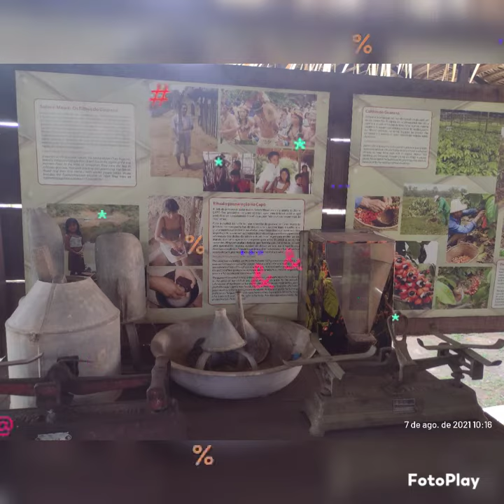Visitando o Centro Cultural dos Povos da Amazônia 💖💖💖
Que lindo! E graças a Deus os espaços culturais estão sendo reabertos para visitação! Com isto vem a oportunidade de conhecer melhor este Estado, a história do seu povo!